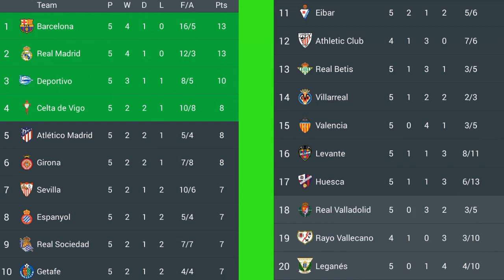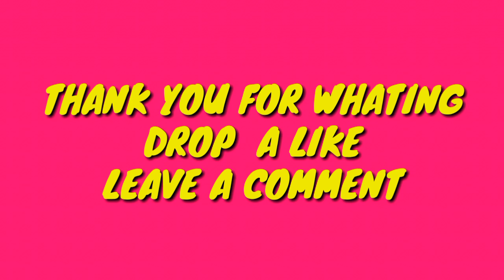Laliga results week 5/table /Fixtures/top goal /TOP ASSIST /FOOTBALL RESULTS /LA LIGA/BARCELONA/REAL